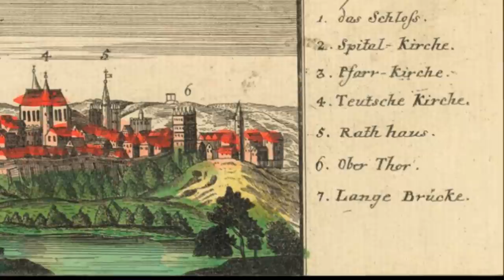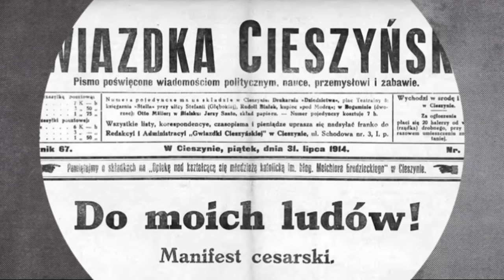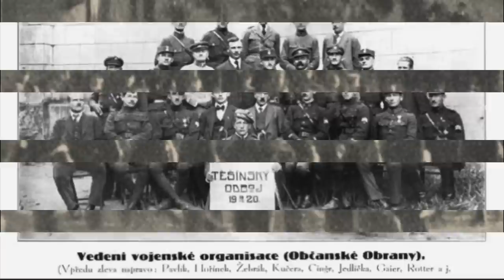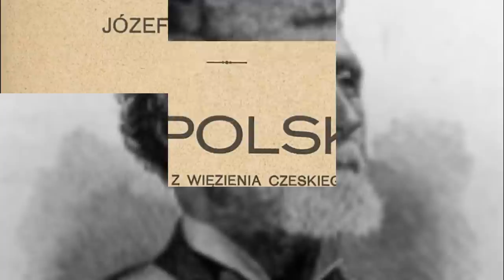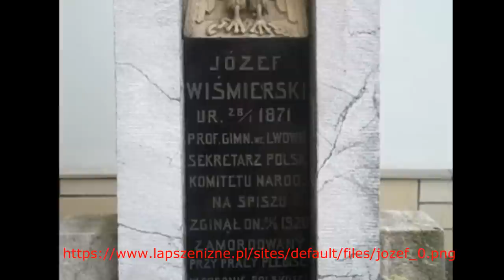Wojna z Czechosłowacją (Granice II Rzeczpospolitej 6/8)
Spór o Śląsk Cieszyński, Orawę i Spisz,  sytuacja ludnościowa na tych ziemiach, przebieg wojny, polskie zabiegi w czasie konferencji paryskiej, decyzje aliantów,  kampania plebiscytowa, odwołanie plebiscytu, wytyczenie granicy, teksty źródłowe, opinie historyków, unikalne ilustracje i mapy, arcydzieła malarstwa.